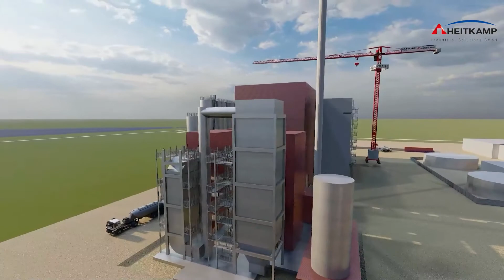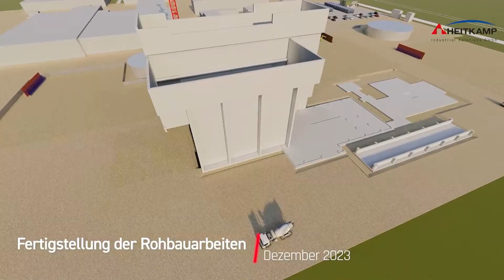Monoverbrennungsanlage für Klärschlamm in Delfzijl - und so soll es werden:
Die Klärschlamm-Verbrennungsanlage (KVA) besteht aus einer einlinigen stationären Wirbelschichtverbrennung zur Dampferzeugung und nachgeschalteter mehrstufiger Rauchgasreinigung. Die mittlere Brennstoffwärmeleistung soll ca. 18 MWth betragen und dabei zu 25% entwässerten Klärschlamm und zu 60% teilgetrockneten Klärschlamm verwerten. Somit können hier Mikroplastik, Medikamentenrückstände, Schwermetalle und Giftstoffe aus den Klärschlammen eliminiert und dabei sowohl Energie erzeugt, als auch Phosphor zurückgewonnenen werden.

In der Arbeitsgemeinschaft mit der Matthäi Bauunternehmung aus Lingen übernimmt Heitkamp Industrial Solutions GmbH auch für diese Erweiterung die technische Organisations- und Projektleitung für die bauliche Errichtung der Anlage in Delfzijl.

Der Gesamtauftrag umfasst die Erstellung folgender Bauteile und Funktionseinheiten:

 Tiefgründung
 Anlieferhalle
 Bunkergebäude
 Nebengebäude
 Kesselhaus
 Rauchgasreinigung
 Kamin / Betriebsstoffe
 Reststoffsilos